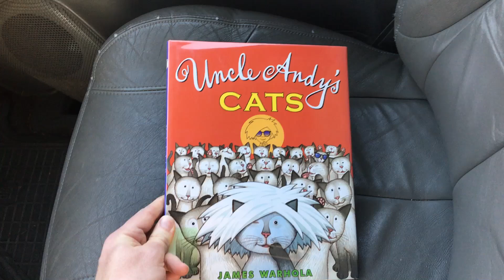Uncle Andy’s Cats by James Warhola one minute picturebook review!